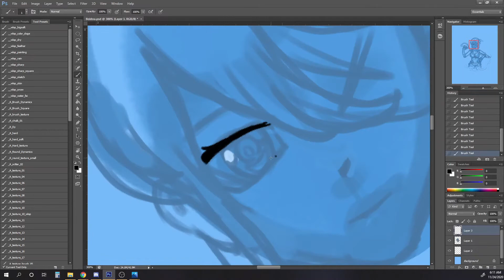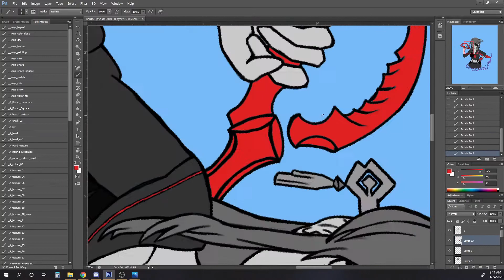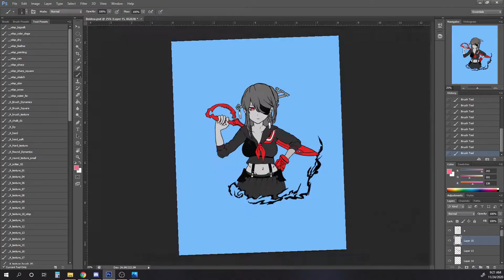Beidou Speedpaint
Beidou and Ryuko Matoi have the same voice actress, Ami Koshimizu. Thought it would be fun to start a series like this since Genshin Impact has so many popular voice actors/actresses.